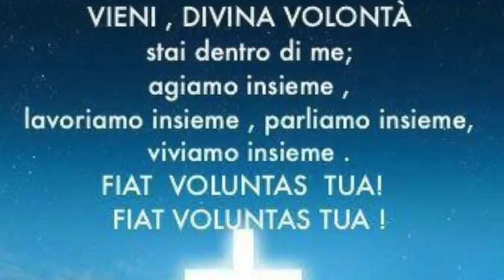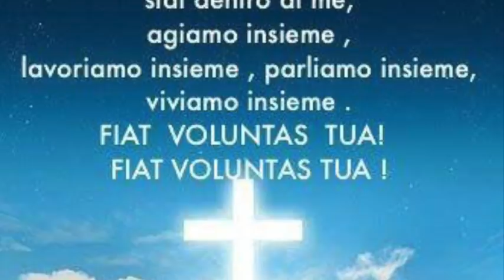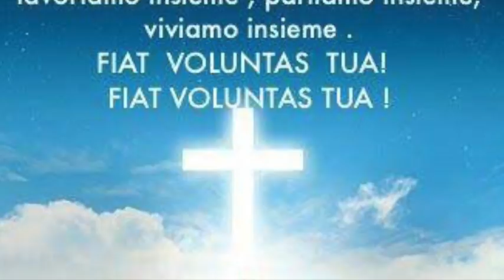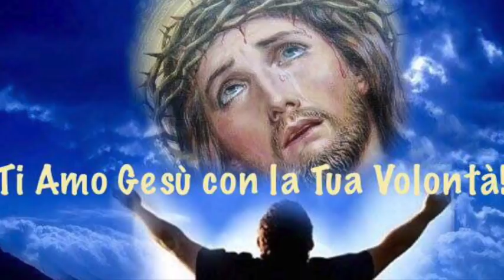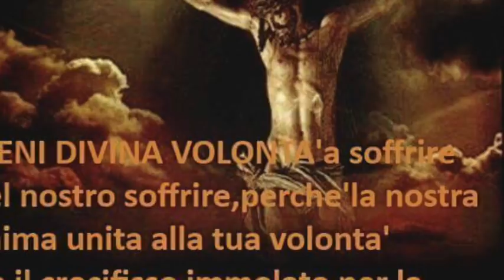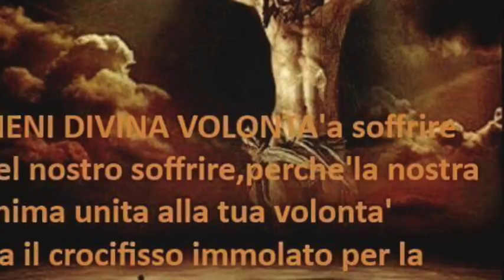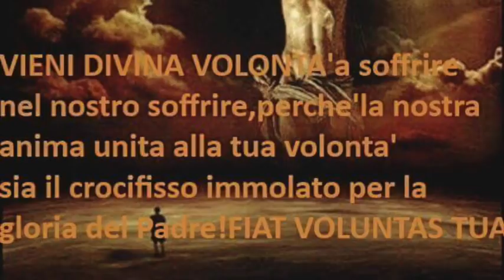La festa dei beati alla Croce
Gesù le mostra come i beati fanno festa alla croce e che i maggiori festeggiati sono coloro che in terra hanno sofferto le croci più grandi o più nascoste. L'immagine dei tre soli e delle potenze spirituali dell'anima. Mai vivere i momenti di croce nel turbamento e nell'inquietudine. Libro di cielo volume 3, capitoli 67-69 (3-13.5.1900), 19 Febbraio 2018